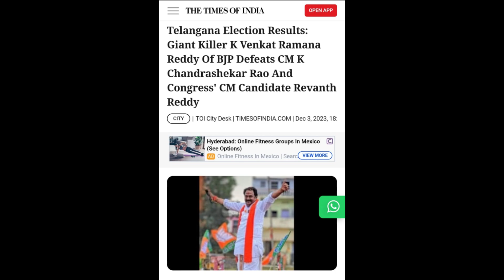3-12-2023 తెలంగాణ ఎన్నికల ఫలితాల రోజు ప్రవచన నేరవేర్పు TELANGANA ELECTION RESULT PROPHECY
ప్రార్థన చేయడం ద్వారా ఒక వ్యక్తి పాల్‌ను దర్శనంలో ఎలా సందర్శించాడు? | POWER DESCENDING ALL NIGHT PRAYER